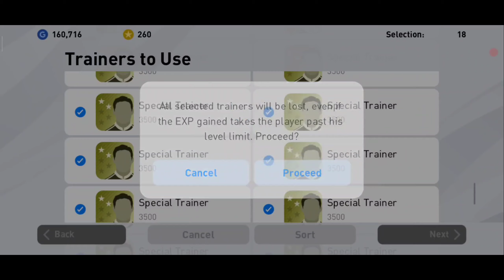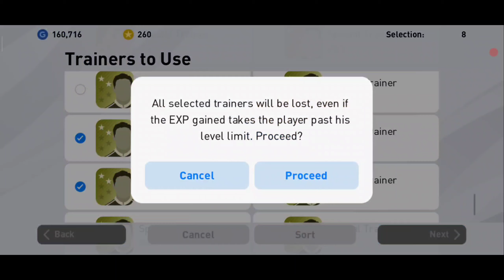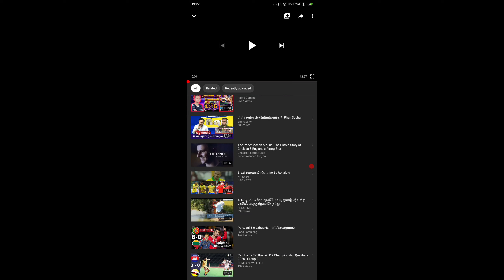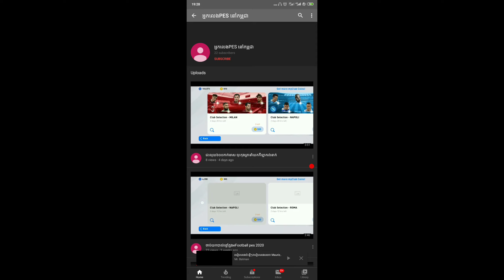ការដោះដូរដ៏អស្ចារ្យ / Level max 90+?